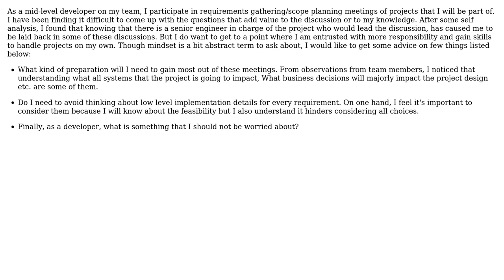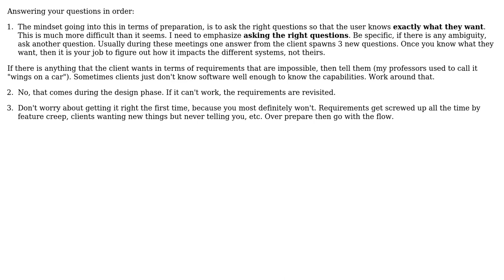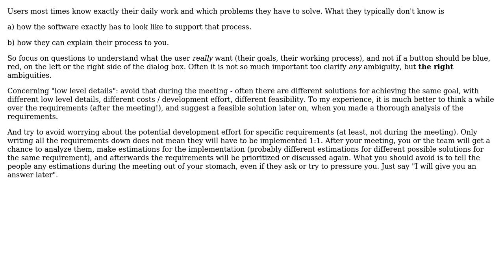What is the ideal mindset for a developer participating in a requirements gathering meeting?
With thanks & praise to God, and with thanks to the many people who have made this project possible! | Content (except music & images) licensed under CC BY-SA | Music | Images & others | With thanks to user quirkystack user Michael Brown user Lawrence Aiello user gnat user Doc Brown and the Stack Exchange Network Trademarks are property of their respective owners. You are responsible for your own actions.